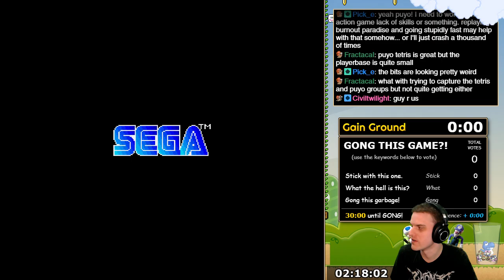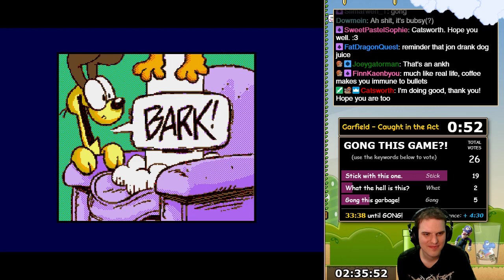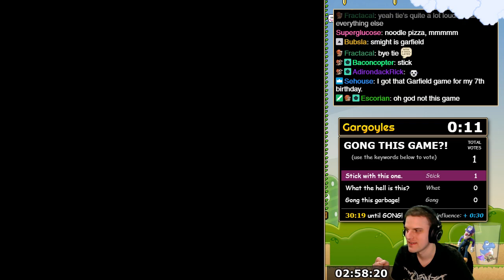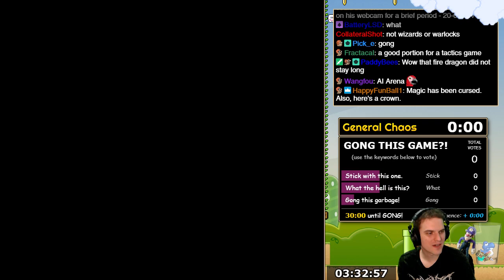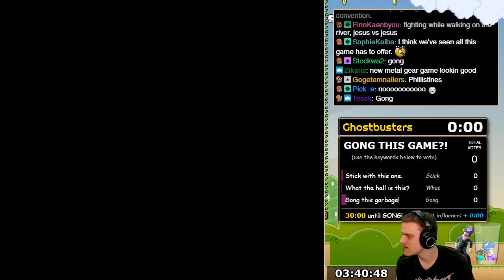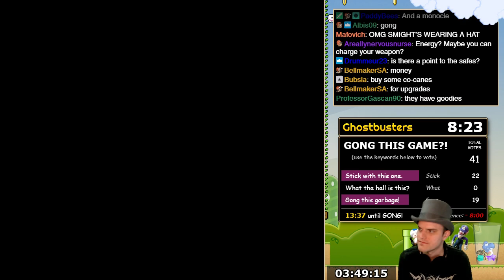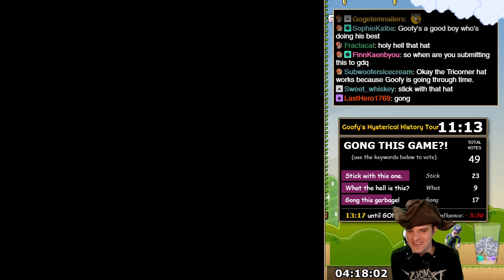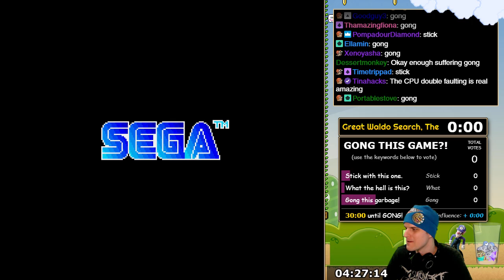[Genesis Gong Show] Birthday / twitch partner anniversary